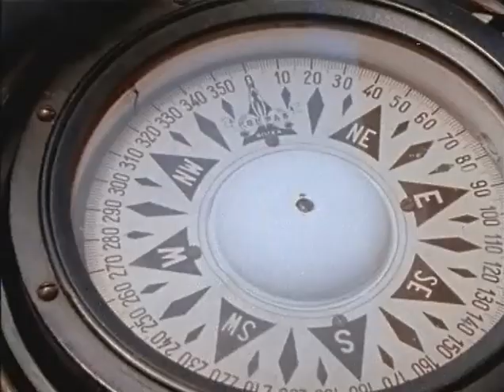Bratovščina Sinjega galeba (1970) - 4/8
BRATOVŠČINA SINJEGA GALEBA je slovenska mladinska TV mini serija v režiji Franceta Štiglica iz leta 1970, posneta po knjigi Toneta Seliškarja.

Igrajo: Mitja Primec, Miha Derganc, Matija Poglajen, Ivo Marinšek, Janez Vrolih, Zlatko Stanko, Klara Jankovič

Režija: France Štiglic
Produkcija: RTV Ljubljana